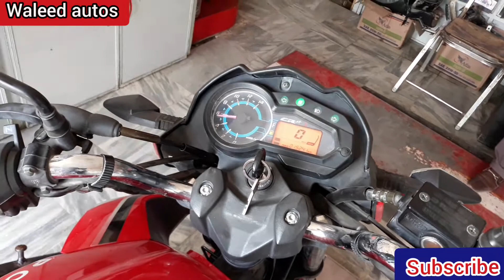Power Archi 150 CC Bike Full Review || Clutch Plate Change || sound Test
Heavybike 150ccbike PK150 Power150 waleedautos # . السلام علیکم دوستو محمد ولید آپ دیکھ رہے ہیں یوٹیوب چینل waleed autos بلی آٹوز آج ہمارے پاس جو بائی ہے وہ ہے پاور 150cc آج ہم اس کی کلچ پلیٹ چینج کریں گے آپ کو اس کا ساؤنڈ بھی چیک کروائیں گے اور اس کی مکمل معلومات دیں گے ویڈیو اچھی لگے تو ویڈیو کو لائک کردی چینل کو ضرور کے لیے سبسکرائب کر دیں